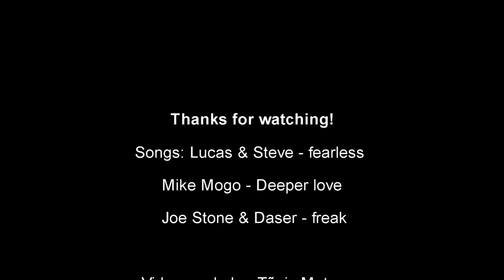Rando Leokin Highlights #9